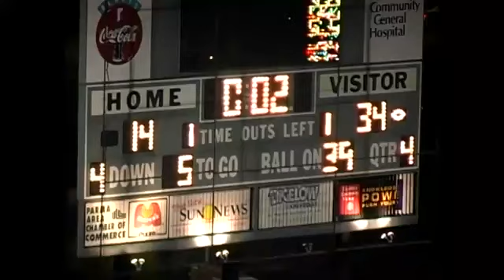Medina Battling Bees (3-3) vs. Normandy Invaders (4-2) - 2006 Ohio High School Football (FULL GAME)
Normandy High School's (located in Parma, Ohio) varsity football team faced off against Pioneer Conference foe Medina High School (located in Medina, Ohio) on Friday, October 6, 2006. This was a week 7 game that took place at Byers Field in Parma, Ohio, which is the site of Normandy's home games.

Medina entered the game having lost, the previous week, to their archrivals, Brunswick High School. The first six games of the season had been rollercoaster ride where they could not get any consistency in back-to-back weeks. In order to have any chance of making the Division 1 playoffs they would have to win their last four games. Normandy entered the game having won the previous week against one of their Parma city rivals, Parma High School. They had only lost two games by a combined 5 points. To stay competitive n a loaded Division 2 playoff race they would very likely need to win their final four games.

Medina (a Division 1 school) came into the game with a record of 3-3. They lost the previous week to Pioneer Conference foe and archrival Brunswick High School (a Division 1 Regional Semifinalist with a final record of 11-1 in 2006) by a score of 27-7. Medina would go on to finish the season with a 7-4 record in 2006. They would qualify for the Division 1 playoffs and lose in the Regional Quarterfinals to Brunswick High School by a score of 34-20.

Normandy (a Division 2 school) came into the game with a record of 4-2. They won the previous week against Pioneer Conference rival Parma High School (a Division 1 school with a final record of 2-8 in 2006) by a score of 21-0. Normandy would go on to finish the season with a 6-4 record in 2006.

Final Score:
Medina Battling Bees - 34
Normandy Invaders - 14

Press Box View (Has Sound)